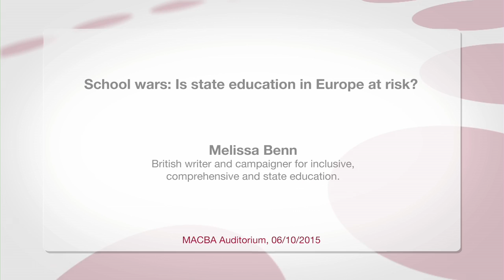Melissa Benn - School wars: Is state education in Europe at risk?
Debate on Education with Melissa Benn, British writer and campaigner for inclusive, comprehensive and state education. Event organized by the Universitat Oberta de Catalunya (Open University of Catalonia) and the Jaume Bofill Foundation, with the collaboration of MACBA.

She is the founder of the United Kingdom's Local Schools Network. It is an initiative that seeks to highlight the key role state schools have to play in social cohesion and, at the same time, show their successes to debunk the myths and false beliefs that justify some of the education reforms taking place in the United Kingdom.

SUMARY
What is the current status of education in England?

- It is driven by neo-liberal criteria. Competitiveness is the overriding principle. Many teachers act unethically simply to get better results. It is a system that encourages individualism and moves away from comprehensive education.

- Unlike previous Conservative governments, in the last five years, the government has made an effort to improve public education, promoting the "academy" schools. However, it has been decided to entrust the "public education revolution" to the private sector, forming an alliance between government, the private sector and the tertiary sector. Melissa Benn calls them "educational evangelists". It has brought religious groups onto the governing boards of state schools.

- Local stakeholders or the educational community, which has more experience in education, have not been involved in this revolution. Melissa Benn thinks that the educational community is responsible in part for this situation. "Those who believed in comprehensive education were not able to reform it and left the field open to other players." This trend was set in motion with the previous education policy, under Labour PM Tony Blair.

- Families are consumers who choose schools on the basis of their performance; they are not members or stakeholders of a collective project.

- Even though the government has prioritized education as a driving force for the economy and a means for bringing an end to social inequalities, in actual fact the system perpetuates inequalities instead of reducing them; the results are not good and many teachers suffer burnout.

What is the global context of education?

- Education is becoming standardized around a closed syllabus which gives priority to performance in core subjects such as Language or Mathematics.

- Educational research has fallen.

- Schools are empowered for self-management.

- Academic performance has become the measuring stick for rewarding or penalizing schools, using standardized tests. That is why reports such as PISA are so important.

- Subjects that make education more "fun" or interesting are not valued.

- "State education is at risk."

Alternatives for the future

- It must be acknowledged that the school alone cannot end inequality. Great Britain is not Finland. There is an enormous class inequality that the school alone cannot eradicate.

- A space must be made for debate and reflection, with the involvement of the local community, that stresses quality above quantity (numeric results) and broadens the syllabus.

- State schools need to learn from the elite schools in the area of individual attention to pupils. And that means spending more on staff.

- We need to get back to the neighbourhood schools, founded on democratic values and embedded in their communities.